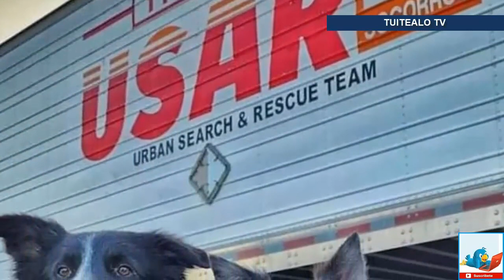Frida estaría orgullosa! Ellos son los perritos rescatistas que apoyan a Turquía y Siria tras sismos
Varios perritos rescatistas junto a sus entrenadores, también especialistas en emergencias, viajaron en un avión de la Fuerza Aérea Mexicana (FAM) rumbo a Turquía y Siria para ayudar en las labores de salvación de víctimas atrapadas entre los escombros tras los sismos.

A través de sus redes sociales, el titular de la Secretaría de Relaciones Exteriores (SRE), Marcelo Ebrard Casaubon, compartió imágenes de los elementos de la Secretaría de la Defensa Nacional (Sedena), Secretaría de la Marina (Semar) y Cruz Roja preparándose para viajar durante la noche del lunes seis de febrero.

Asimismo, el canciller comunicó que estaban ayudando a los elementos de la brigada de Rescate Topos Tlaltelolco para tramitar todos sus documentos migratorios, así como su transporte para que se unan a las labores de rescate en los países que han sido azotados por terremotos en los últimos días.

En las imágenes compartidas por Marcelo Ebrard se observa a los brigadistas cargar el avión la de la FAM mientras los binomios caninos los acompañan con paciencia para iniciar el viaje. Es de señalar que aunque ya no será posible contar con la presencia de Frida, la perrita rescatista que ayudó a salvar varias vidas en el sismo del 19 de septiembre de 2017, sí estará su compañero, Ecko.

Ecko forma parte del escuadrón canino de búsqueda de sobrevivientes de la Semar. En el terremoto del 19-S, él, Frida y Evil fueron los héroes de cuatro patas que ayudaron a localizar a varias personas entre los escombros.

Además, este perrito de raza Pastor Alemán también ayudó a encontrar pasajeros del Sistema de Transporte Colectivo (STC) que quedaron sepultados entre por los escombros de un tramo de la Línea 12 del Metro en 2021.

También está Timba, quien junto a su manejador forman parte del equipo de rescate de la Sedena. Al igual que su compañero de la Marina, es especialista en localizar con su olfato a personas atrapadas en derrumbes.

Por parte de la Cruz Roja de México van los caninos July, Orly, Balam y Rex, miembros del del grupo “Urban Search and Rescue” (USAR, por sus siglas en inglés), junto a sus cuidadores con quienes han entrenado por muchos años para estar preparados ante estas situaciones de emergencia humanitaria.

Aneth Villafaña explicó que July, una perrita de color negro, tiene ocho años de edad y que está bien entrenada para localizar a personas que se encuentren en peligro por un siniestro. Por su parte, Ángel Daniel Hernández va con Rex y dijo que desde que lo adoptó ha estado recibiendo entrenamiento (cinco años).

También asiste con ellos Miguel Ángel Martínez y Alberto Peña, quienes protegen y trabajan con los perritos Balam y Orly en las labores de rescate. Es de indicar que todos ellos pertenecen al estado de Puebla, así lo informó Mario Alberto Ramírez, coordinador estatal de socorros de la Cruz Roja local.

En la fotografía general que compartió el canciller de los rescatistas preparándose para la jornada se observan al menos ocho canes, mismos que ayudarán con su olfato y agilidad en Turquía y Siria.

Por otro lado, también han circulado imágenes de dos miembros de la marina portando chalecos que tienen estampado el nombre de Frida, una foto de la perrita y la leyenda “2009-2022″, indicando el nacimiento y deceso de la rescatista canina.

Si bien no estará Frida en cuerpo presente ayudando a las labores de rescate en Turquía y Siria, será llevada honoríficamente por miembros de la Marina en sus prendas.

En el escuadrón mexicano de rescate también participarán 93 militares del Ejército y Fuerza Aérea, 37 elementos de la SEMAR, 15 elementos de la Cruz Roja y cinco integrantes de la SRE para apoyar tras los terremotos que han dejado más de 4 mil fallecidos y cientos de heridos.